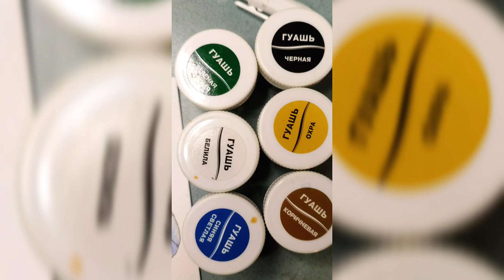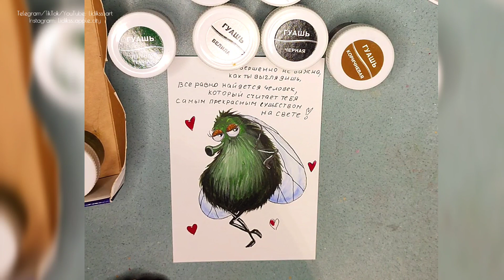How to draw a fly easy learn drawing step by step, gouache 🔥Прикольный лёгкий рисунок мухи гуашью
Всем привет, сегодня делюсь с вами полным процессом рисования  зелёной мухи (😂). Использую гуашь, обычную мягкую синтетическую кисть, гелевую черную ручку и плотную акварельную бумагу. Получилась прикольная открытка, которую можно подарить =)